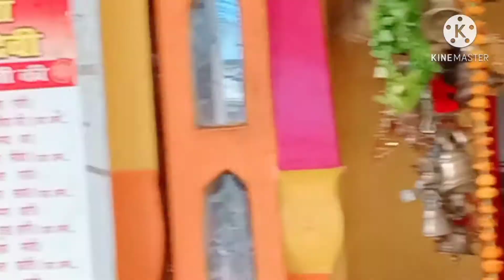दर्शन कर लो संतोषी माता मंदिर। और सबसे प्रसिद्ध संकटा देवी माता मंदिर तो आप सभी को दर्शन कर आती हूं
हेलो फ्रेंड जय माता दी
तो आप सभी को किरन विश्वकर्मा रियल लाइफ चैनल में बहुत-बहुत स्वागत है
तो आज मैं दर्शन कराने जा रही हूं संतोषी माता के मंदिर और संकटा माता मंदिर
थैंक यू